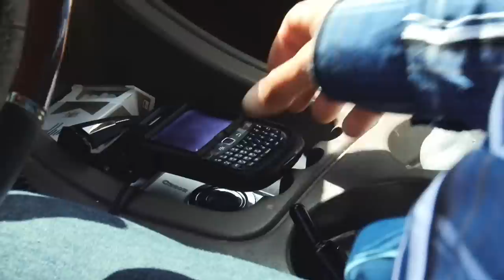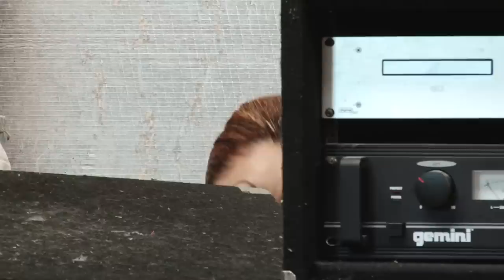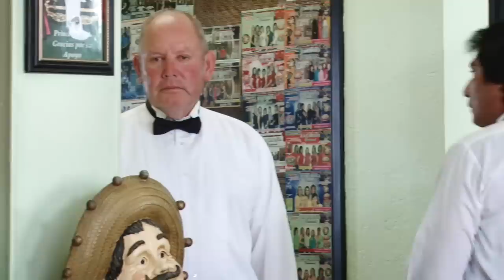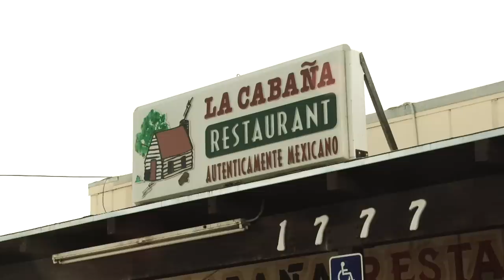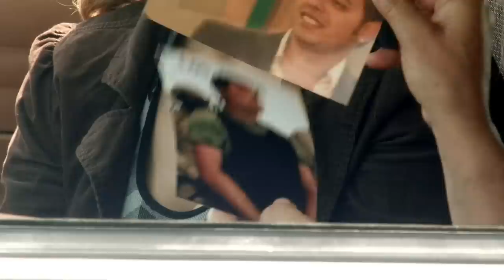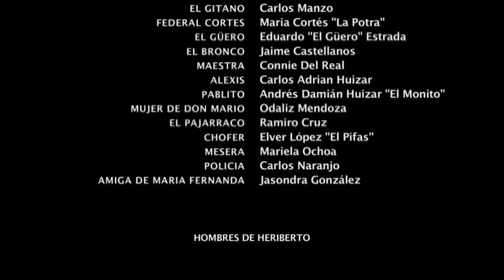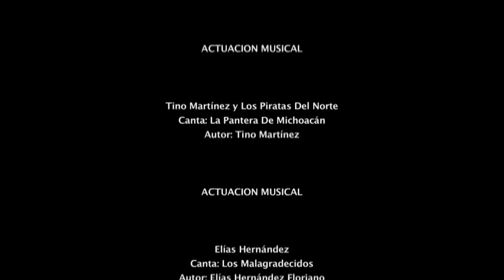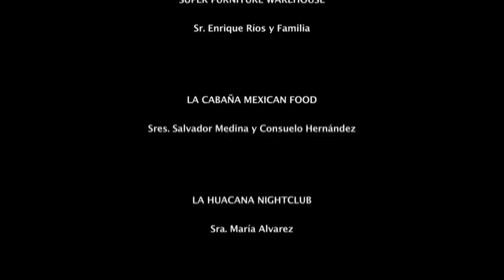Los Malagradecidos | Película Completa | Cine Mexicano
Los Malagradecidos

Sinopsis
Los Toscano son traicionados por gente de su confianza. Pronto la región sentirá los vientos de la ira y la venganza cuando su sicario Lagarto, empuñe el arma de la justicia.

Actores
Emilio Montiel, Luis Huizar, Oscar Lopéz

Director,
Javier Cruz Osorio